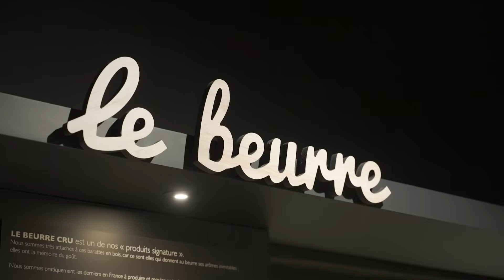شاهد سلسلة جولات الزبد: كيف يُصنع زبد الحليب